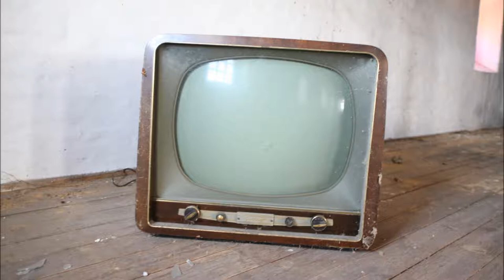Mellow Lyrical Rap Beat Television